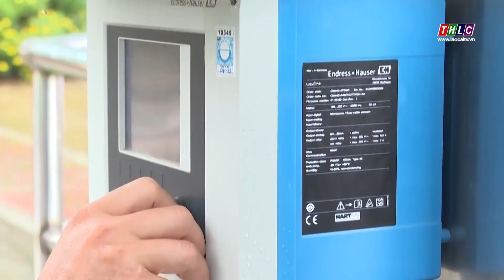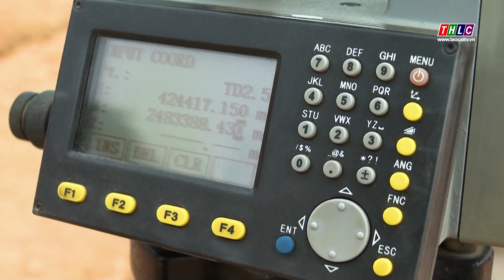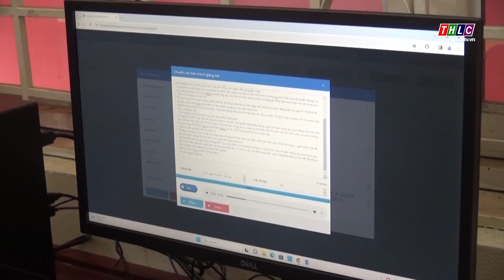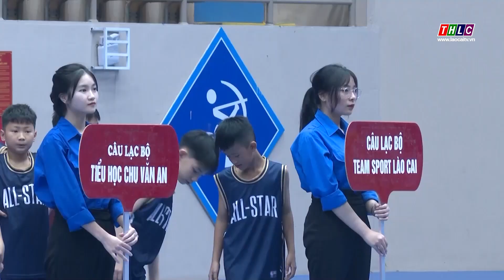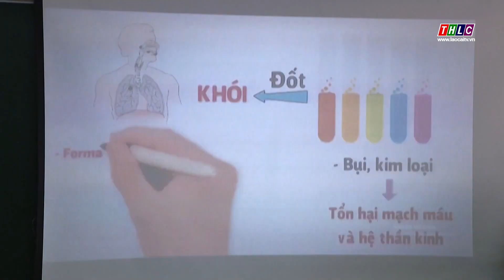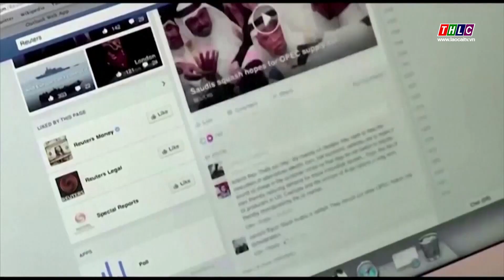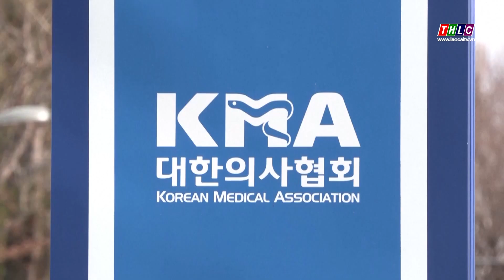Thời sự Lào Cai 9h30 (23/3/2024) | THLC